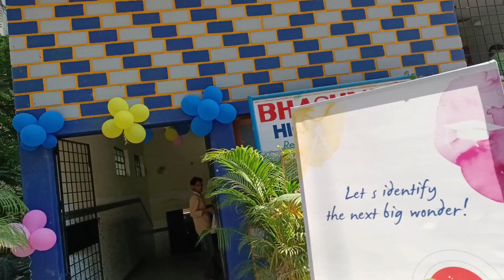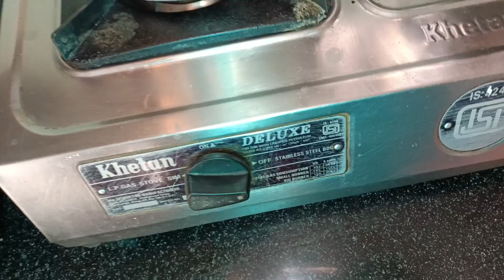Cemi christamas clebrations 🎄⭐💥 మా పిల్లల స్కూల్ లో EDU EXPO... మా పండగ షాపింగ్ ఐపోయింది 🛍️